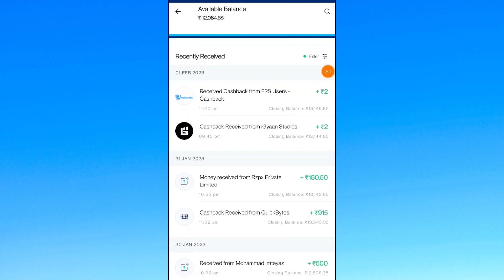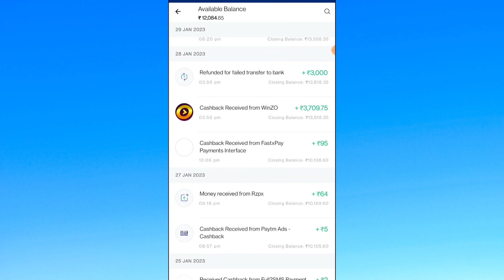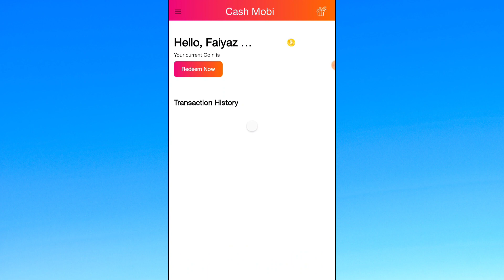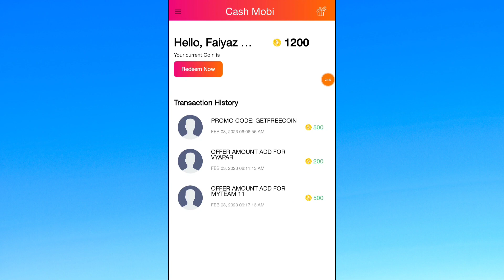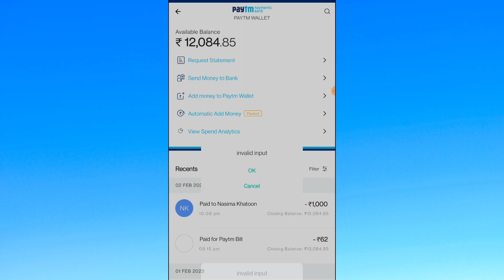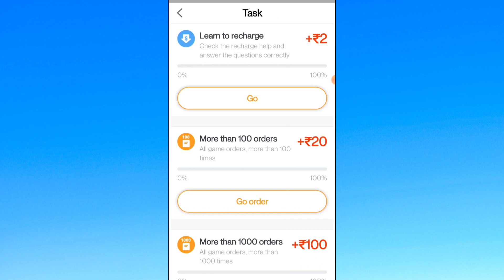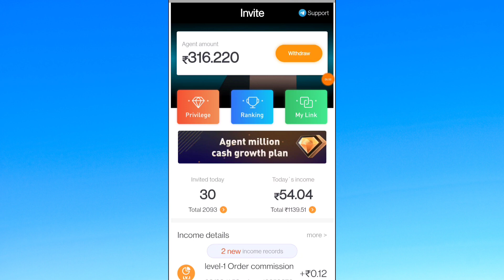Paytm No है तो मिलेंगे ₹160 Instant Paytm Cash